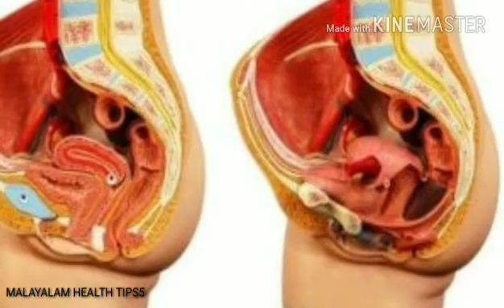ESR സൂക്ഷിക്കുക Esr എന്നാൽ എന്ത് അറിയുക ( Be Careful ESR)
What Is an ESR Test?

My channel massage red. erythrocyte sedimentation rate (ESR) test is sometimes called a sedimentation rate test or sed rate test. This test doesn’t diagnose one specific condition. Instead, it helps your doctor determine whether you’re experiencing inflammation. The doctor will look at ESR results along with other information or test results to help figure out a diagnosis.
The tests ordered will depend on your symptoms. This test can also monitor inflammatory diseases.

In this test, a tall, thin tube holds a sample of your blood. The speed at which the red blood cells fall to the bottom of the tube is measured.
Inflammation can cause abnormal proteins to appear in your blood. These proteins cause your red blood cells to clump together. This makes them fall more quickly.

Why Doctors Perform an ESR Test
Your doctor may order an ESR test to help detect inflammation in your body. This can be useful in diagnosing conditions that cause inflammation, such as autoimmune diseases, cancers, and infections.

An ESR test can monitor inflammatory conditions, such as rheumatoid arthritis or systemic lupus erythematosus. Your doctor might also order this test if you’re experiencing fevers, some types of arthritis, or certain muscle problems.

The ESR test is rarely performed alone. Instead, your doctor will combine it with other tests to determine the cause of your symptoms.

Preparing for the ESR Test
Many different medications and drugs affect your ESR test results. These include:

androgens, such as testosterone
estrogens
aspirin or other salicylates, when taken in high doses
valproic acid (Depakene)
divalproex sodium (Depakote)
phenytoin (Dilantin)
heroin
methadone
phenothiazines
prednisone

ESR test results In kerala
are measured in mm/hr, or millimeters per hour.

The following are considered normal ESR test results:

Women under age 50 should have an ESR under 20 mm/hr.
Men under age 50 should have an ESR under 15 mm/hr.
Women over age 50 should have an ESR under 30 mm/hr.
Men over age 50 should have an ESR under 20 mm/hr.
Newborns should have an ESR under 2 mm/hr.
Children who haven’t reached puberty yet should have an ESR between 3 and 13 mm/hr.